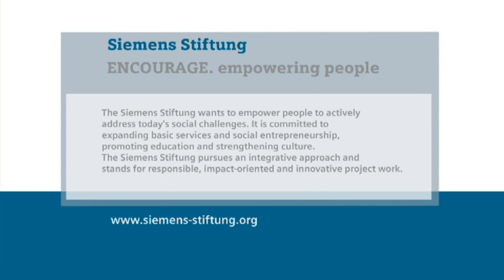One Dollar Glasses - OneDollarGlasses: empowering people.Award Winner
Specs for one dollar crafted manually empowering people

The One Dollar Glasses are manufactured on bending and milling machines. The spectacle frames consist of a lightweight and flexible frame made of extremely robust, rustproof and hypoallergenic spring steel wire. The frames are manufactured by hand on a bending device which does not need a power supply. The elliptical polished, unbreakable lenses are given the notches and steps for fastening in the spectacle frames on the milling attachment and can be inserted in no time. This milling machine can be operated via a decentralized power supply thanks to the low power consumption (generator or solar station). Heat-shrinkable sleeves made of hypoallergenic plastic on the ear piece ends increase the wearing comfort of the glasses. Because the glasses have very little weight, they do not require nosebridges. Two coloured glass pearls give each pair of glasses its own personal design. The total material costs for a pair of glasses amount to approx. 0.80 US dollar. The production process of a standard pair of glasses takes about 15 minutes (including the machining of the lenses).
The "empowering people. Award" is announced by Siemens Stiftung. It aims to identify simple and appropriate technological solutions and to make them visible and accessible to everyone. These innovations enable the sustainable improvement in the supply of basic needs in developing countries.